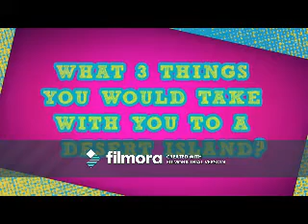Boomerang (Tyler Young Video)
A Video I made for Tyler Young using the song "Boomerang" by Anastacia.